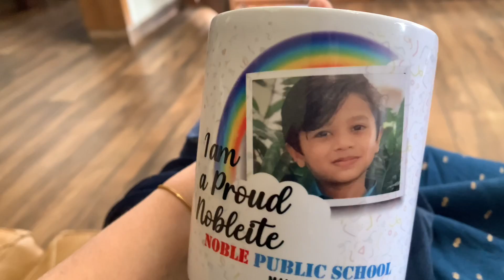A Day in My Life@Kallisto Villa(Brother's Home)Easy Kichadi & Fish curry|Tastetours by Shabna Hasker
A Day in My Life @ Kallisto Villa(Brother's Home)|Simple and easy recipes oof chechi's kichadi & Umma's easy fish curry |Tastetours by Shabna Hasker

എന്റെ ബ്രദർ ഷെറിന്റെയും wife ഷംസീറയുടെയും(Mom-tastic by Shamsheera) കൂടെ അവരുടെ | Kallisto villa യിൽ താമസിച്ചതിന്റെ
വീഡിയോ ആണ്.
 Tastetours YouTube channel through
     (Promotion/Marketing)
          Mobile 👇

(Not personal number of Shabna Hasker)

you can mail to us- E mail  👇
 (Shabna hasker/ shabnahasker)
Follow my TasteTours FB page